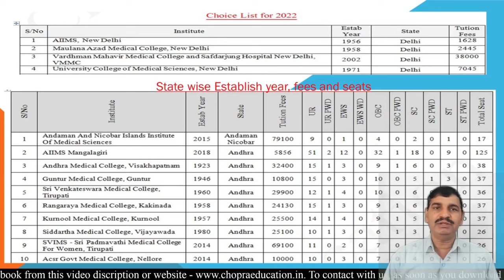NEET 2022 counseling important information. Book available for counseling. Right way to choice fill